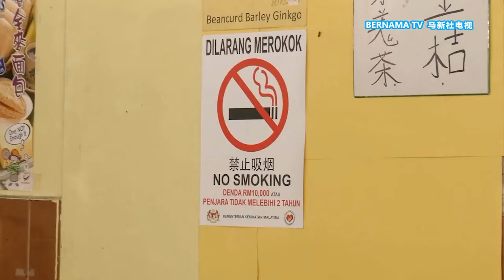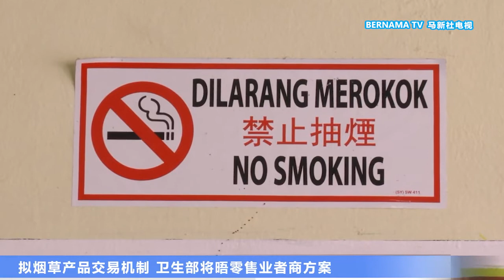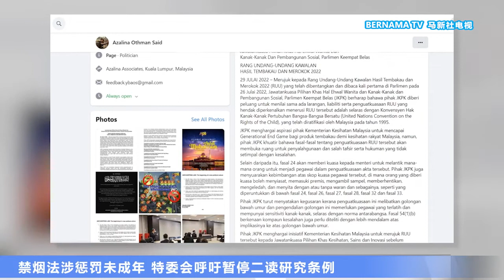20220730 烟草业占GDP仅0.18% 落实GEG不影响国家经济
政府推动烟草终结世代,禁止2007年以后出生的国民购买或使用电子烟在内的任何烟草产品。尽管禁烟令在坊间掀起诸多争议,但是卫生部势在必行。部长凯里表示,落实一代人彻底戒烟政策不会冲击国家经济,因为研究显示,烟草行业只占国内生产总值的0.18%,同时2022年烟草和吸烟管制法案的实施也能减少我国经济对烟草业的依赖。